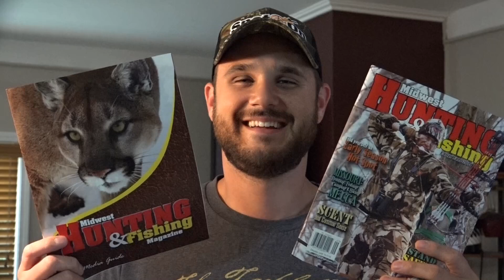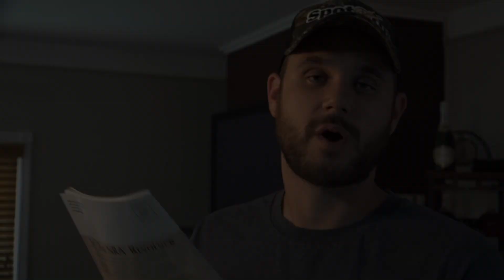WIN! Midwest Hunting and Fishing Magazine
Chance to win a free year subscription to